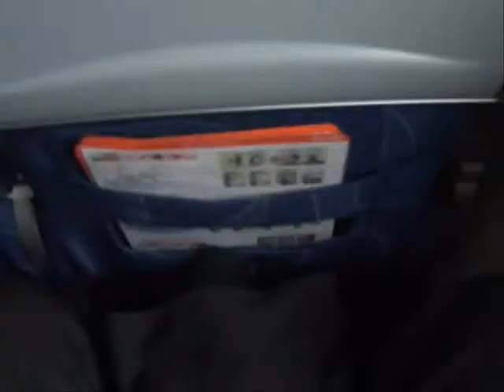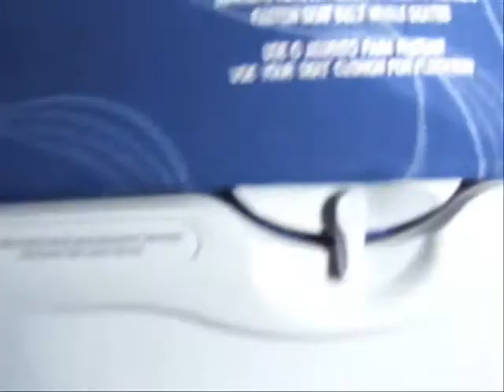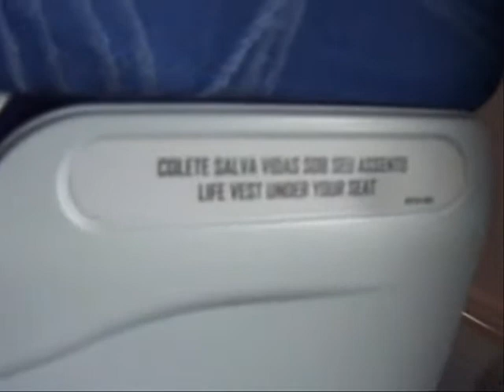Despegue Vuelo Avion Buenos Aires - Brasil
aqui una demostracion de como se ve volar en avion XD